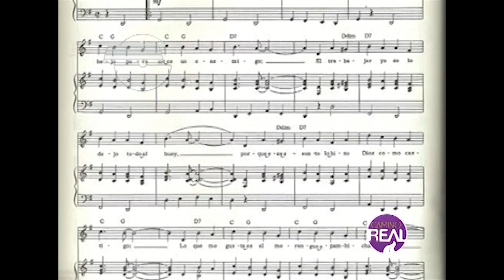ALBERTO BELTRAN. Aunque me cueste la vida.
La vida del popular cantante dominicano que logro gran éxito en Cuba al convertirse en uno de las principales voces de la popular orquesta "La Sonora Matancera"